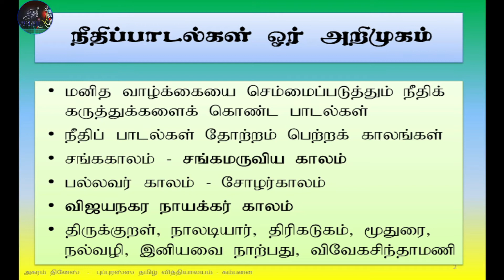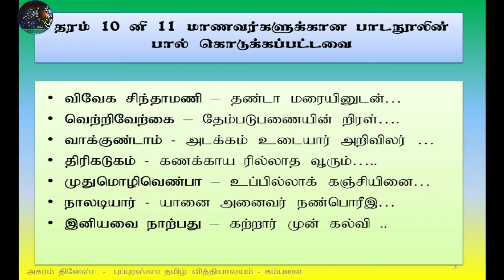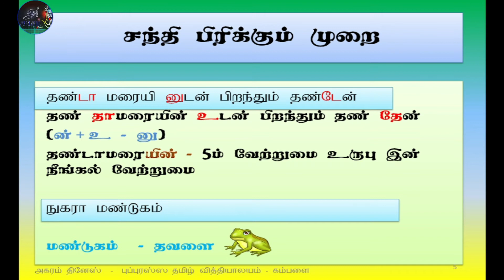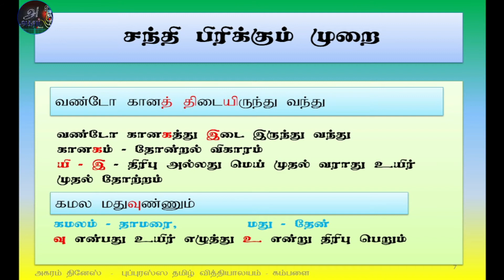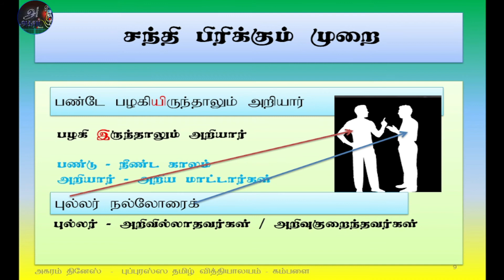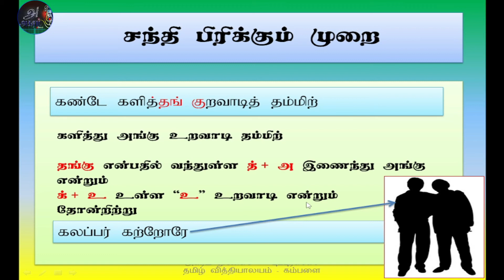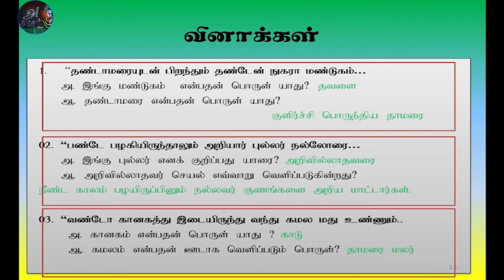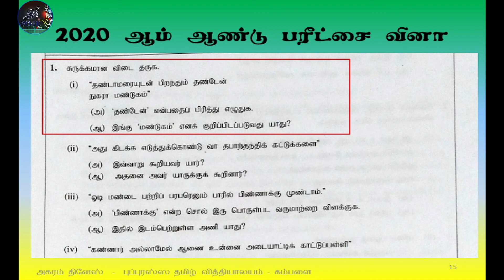நீதிப்பாடல் - 01 தண்டாமரை யின் உடன் பிறந்தும் .... அகரம் தினேஸ் )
பகுதி 01
தண்டாமரையினுடன் பிறந்தும் தண் தேன்
நுகரா மண்டுகம்
வண்டோ கானகத்து இடையிருந்து வந்து
கமல மது உண்ணும்
பண்டே பழகியிருந்தாலும் அறியார் பு
ல்லர் நல்லோரைக்
கண்டே களித்தங்கு உறவாடி
கலப்பர் கற்றோரே….
பயிற்சி வினாக்கள் மற்றும் க.பொ.த.சா.தர மாணவர்களுக்கானது.

நன்றி.

Thanks.